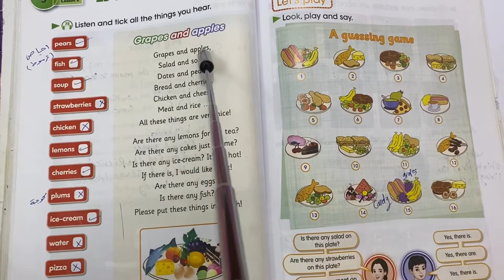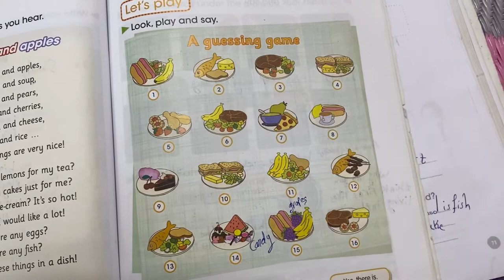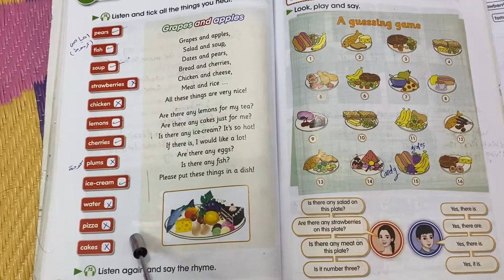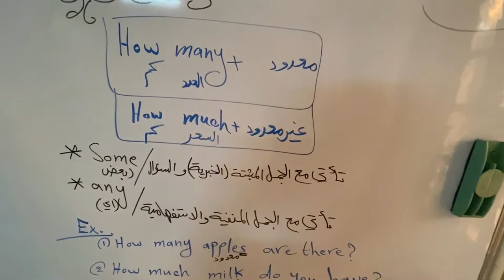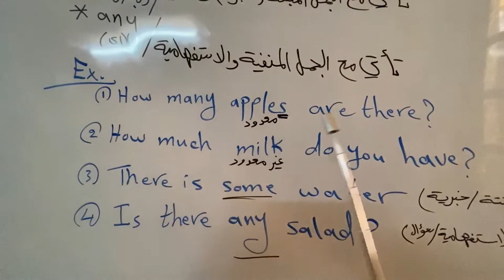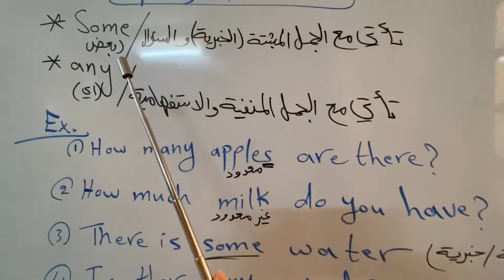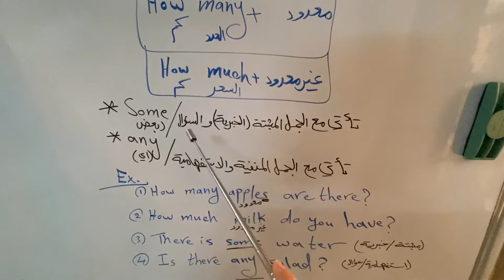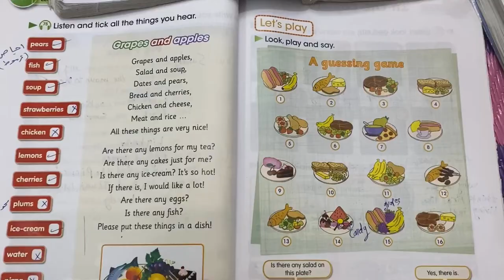Class5 // Unit 5/ lesson8